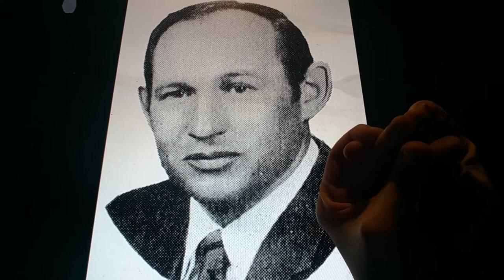Horacio the handsnake - Harvey L. Wollman